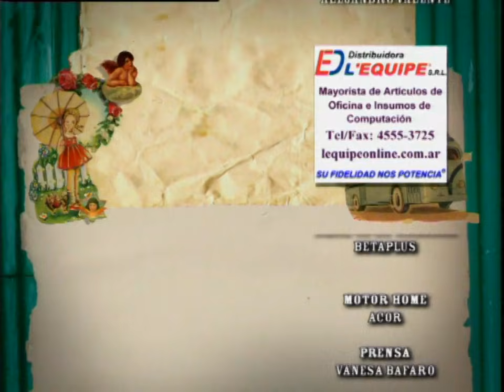Sos Mi Vida - Capítulo 59 Completo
Natalia Oreiro en Sos Mi Vida Oficial- Capítulo 59. Quique y la Monita ganan un concurso de televisión donde entregan premios para el hogar; casualmente Martín queda frente a un televisor ¿Se enterará así el campeón finalmente de la verdadera relación entre los hermanos?